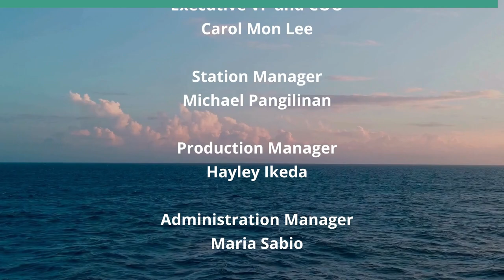Reviewing the Blues Brothers Movie (Movies We Can Learn From)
From a Time when John Belushi Ruled Comedy.  The hosts for this show are Jay Fidell and George Casen.

Our panel discusses and reviews The Blues Brother, a comedy musical movie made in 1980, which has not lost any of its entertainment value over the years, featuring the incredible John Belushi, Dan Aykroyd, Cab Calloway, Aretha Franklin, James Brown, Ray Charles, and a bunch of other comedians and musicians of the time.  Is this movie an American icon?  Is it worth watching?  Has it lost any of its entertainment value since then?  What does it tell us about the country in 1980? What can we learn from it?

Underwriters:
Michael Sklarz
The Cooke Foundation
Hawaii Energy
Hawaii Energy Policy Forum
Hawaiian Electric
Galen Ho of Immersive Worlds
Kamehameha Schools